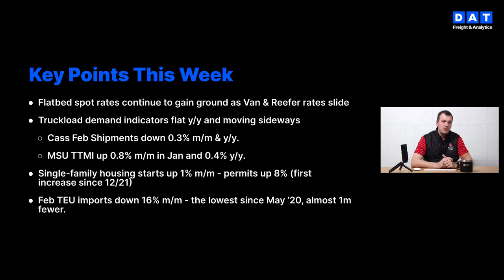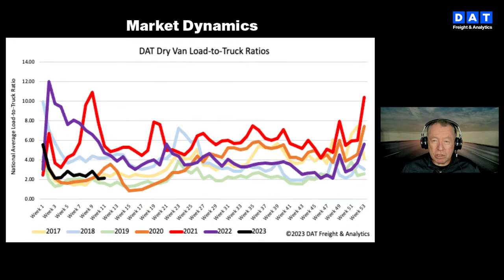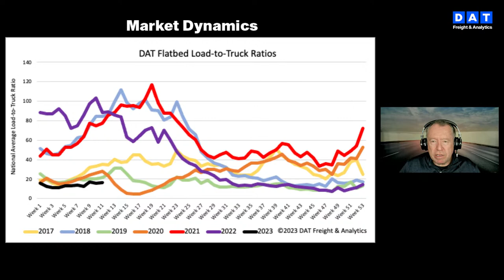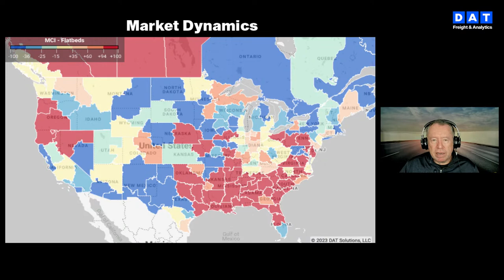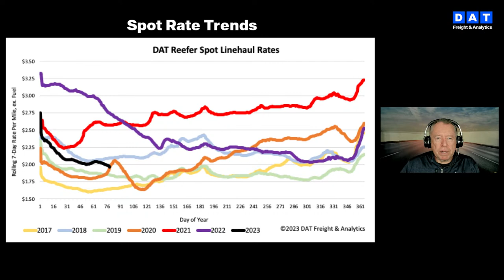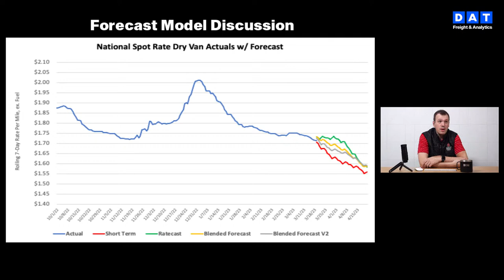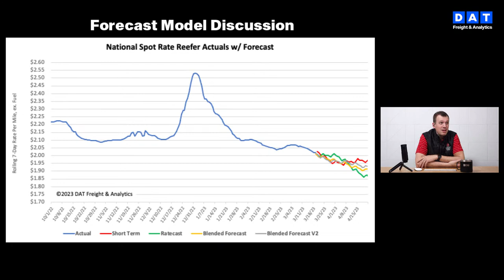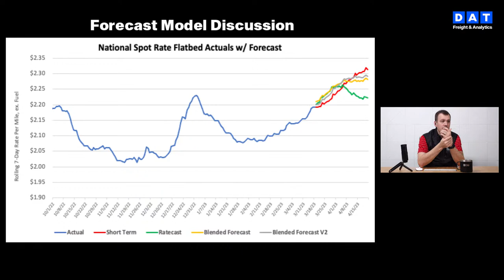DAT iQ Live: DAT's Data Analytics team examines current freight market conditions: Ep. 239